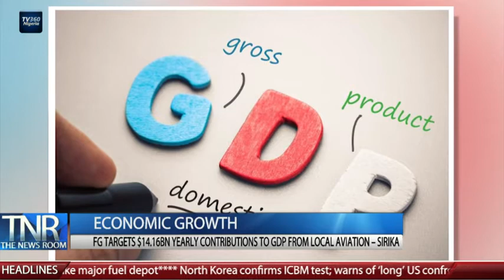The News Room (2pm) March 25th, 2022